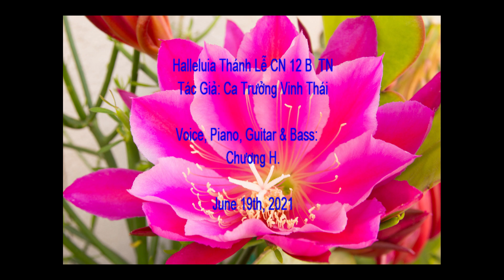Halleluia CN 12B TN__ Tác Giả: Ca Trưởng Vinh Thái __Chuong H__June 19th 2021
C&S
Voice, Piano, Guitar & Bass: Chương H.